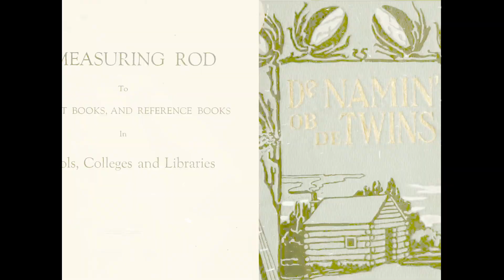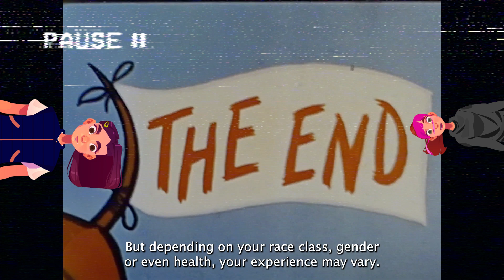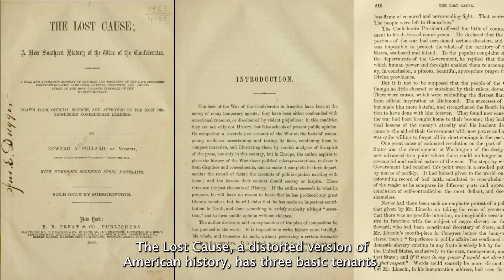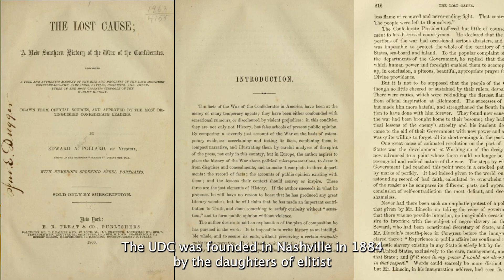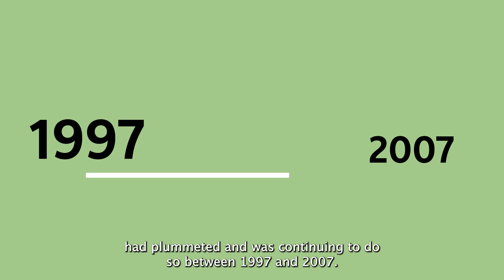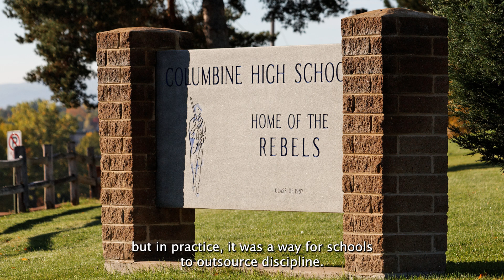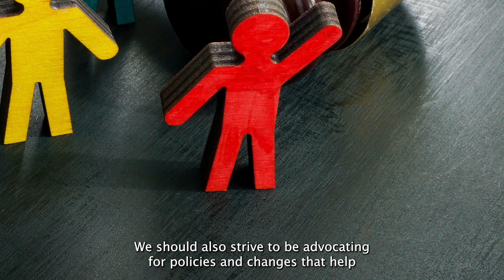Justice Platforms: Education Justice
At yli, our youth understand that oppressive systems are interconnected, and their campaigns reflect this deeply intersectional analysis. By identifying key issue areas, they can build strategic campaigns and target specific challenges. Our young people are currently focusing on six primary platforms: Economic, Education, Environmental, Gender, Health, and Racial Justice.

We’re proud to present the second video in a series showcasing yli’s Justice Platforms. This video focuses on Education Justice, aiming to educate and explain the comprehensive nature of this critical issue. Education is a reflection of, and often perpetuates, the oppressive systems that exist in the United States. The vast disparities among schools – in resources, in teacher training and compensation, in courses and content – mirror the disparities between white communities and communities of color, and rural and urban areas. Course content offers a single narrative about the world that reflects and sustains the position of those in power.

All the historical photos are from the Library of Congress.